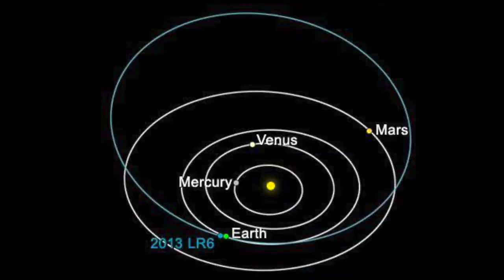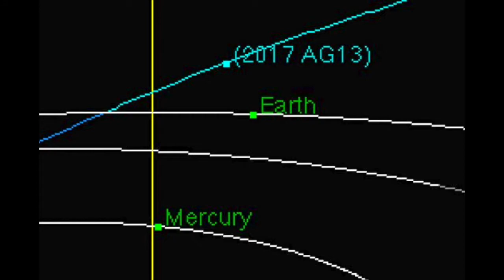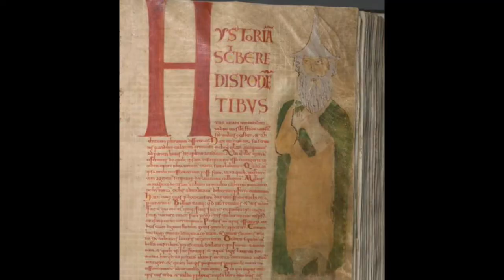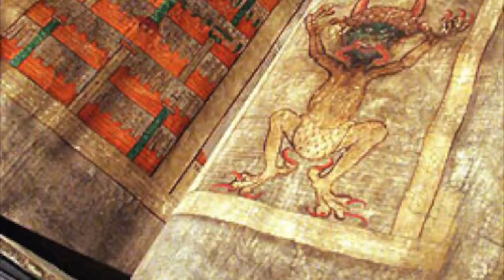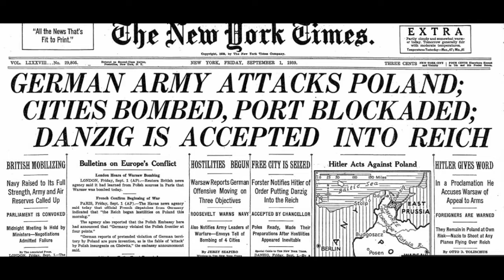Facts That Matter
All of these facts are well researched before producing.